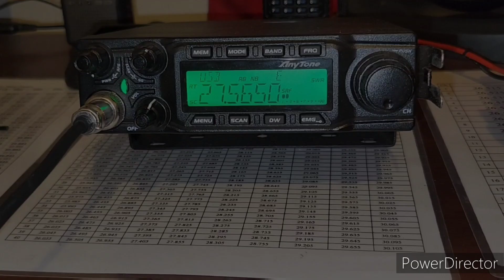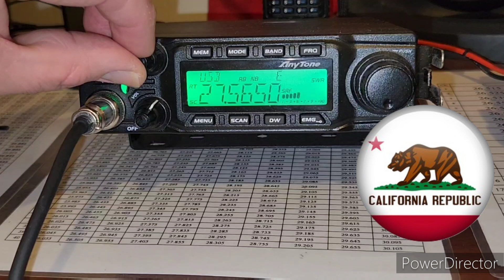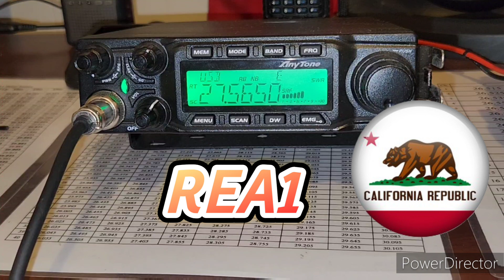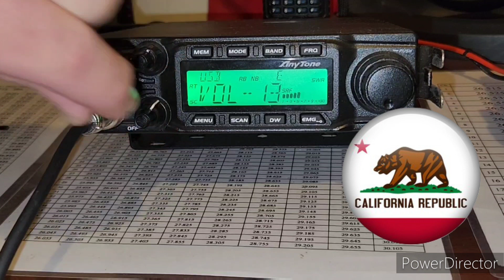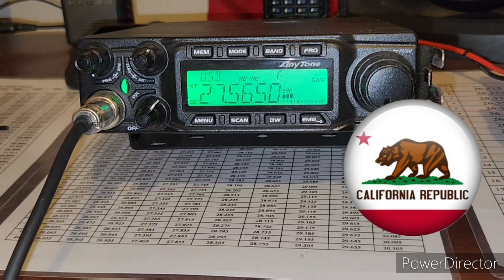671 Propagaciones con REA1 de Sacramento CA 🇺🇸 en la Freq 27,565Mhz USB Ene 22, 2023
Cómo Amo a mi AT-6666